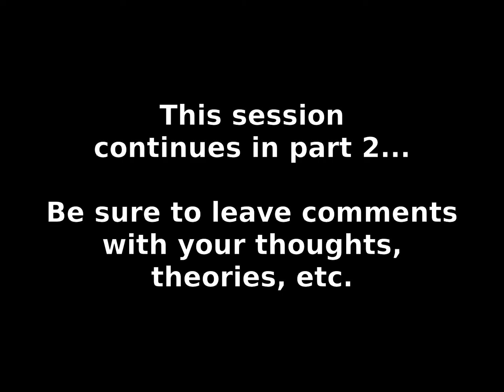Let's Read I/O (visual novel) - S13 part 1/4: What Even...? [BLIND]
A science fiction visual novel from Regista, written and directed by Takumi Nakazawa, who also worked on the Infinity trilogy (Never7, Ever17, and Remember11) for Kindle Imagine Develop (KID). (Working with Nakazawa on Infinity was Kotaro Uchikoshi, who is probably more famous for writing the Zero Escape series—999 and Virtue's Last Reward, and there is much similarity in style.)

In this video: It's Ishtar again. But this time, things are *very* confusing. She experiences a disjointed series of events with no obvious connection between them. HE finds someone dead and falls into despair. Mika is creepy, and speaks in riddles. Fights with Code and HE. Which side is she even on?

I'm also posting this LP on my blog, along with copious comments and analysis.